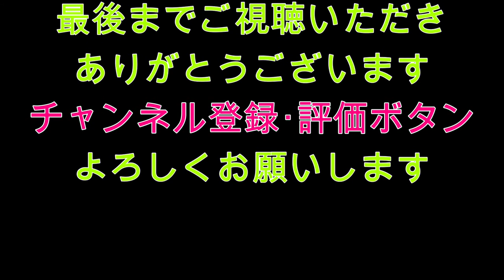泥棒ネコVS甘々飼い主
今回の　くらチャンネル　は、泥棒ルナ　と　甘々の飼い主の模様ですｗ